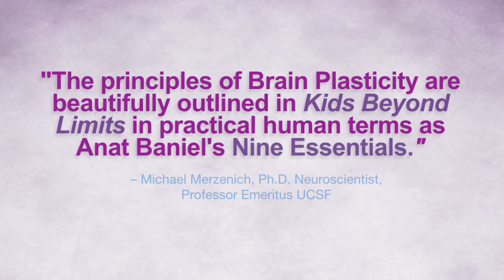Kids Beyond Limits